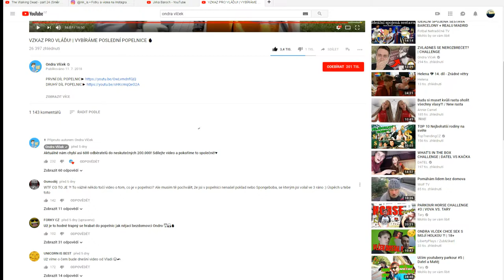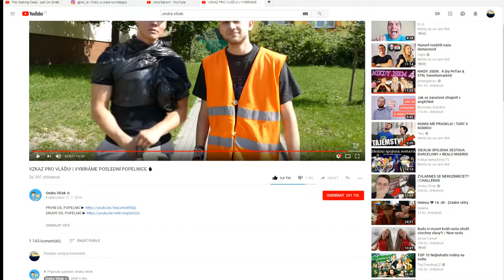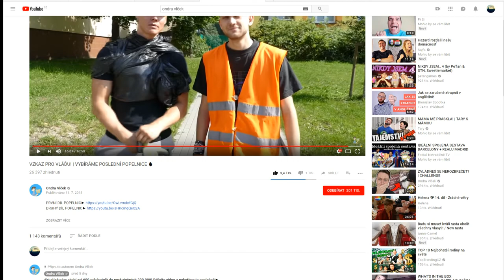Rozbor - Ondra Vlček vybírá popelnice